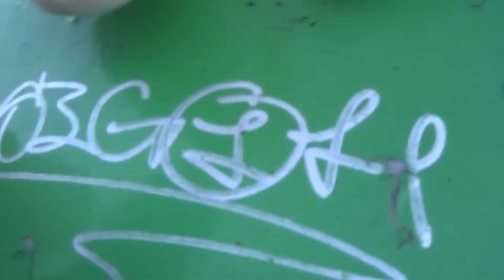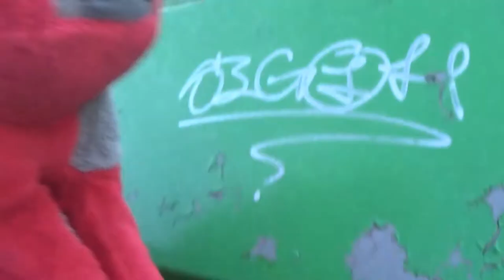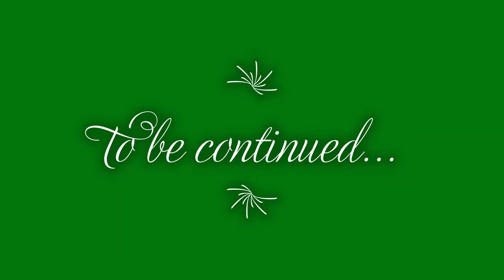koopa troopa's date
Hmmmmmmmmmmmmmm...